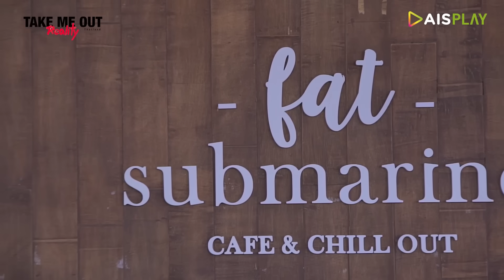เกมรักเกมร้าย - เทคมีเอาท์ เรียลลิตี้ S.6 EP.4 (19 ธ.ค. 64) FULL HD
เมื่อคนเก่าจากไป คนใหม่ก็ปรากฏตัว ท่ามกลางความสัมพันธ์ที่ยังคลุมเครือ
และแน่นอน ผู้ชายมีสิทธิเปลี่ยนใจ พร้อมเทคนเก่าไปหาคนใหม่ที่ทั้งสวย ทั้งแซ่บ

ติดตามได้ใน เทคมีเอาท์ เรียลลิตี้ "เกมรักเกมร้าย"
ทุกวันอาทิตย์ 6 โมงเย็น ทาง AIS PLAY หรือคลิก